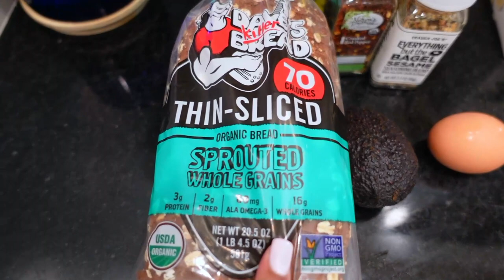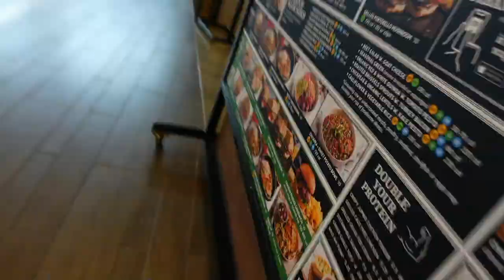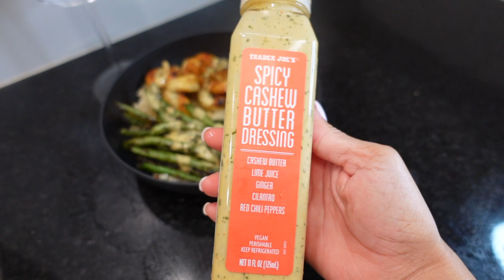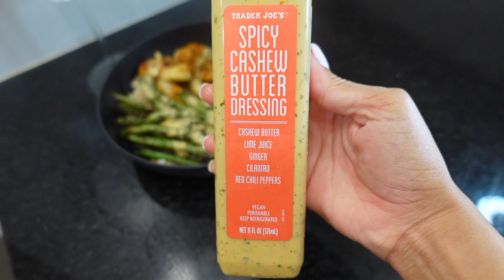vlog | sephora vib sale haul, zara & boohoo haul, what I eat in a day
Hey Babes,
Not me back with a super long vlog lol, I promise the next ones will be shorter!

Time Stamps:
Boohoo Haul - 9:00
Sephora Haul - 34:13
Zara Haul - 49:17

The Shrimp Bowl recipe came from BayBayHay here on Youtube check out her channel!

Products Mentioned:
Boohoo:
Others:
Bamboo Glass Tumbler
Panini Press